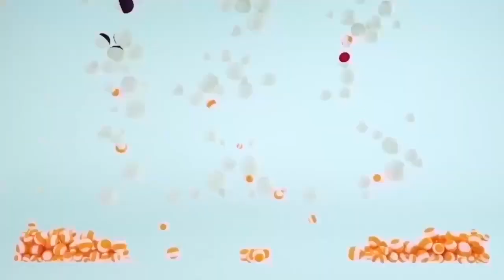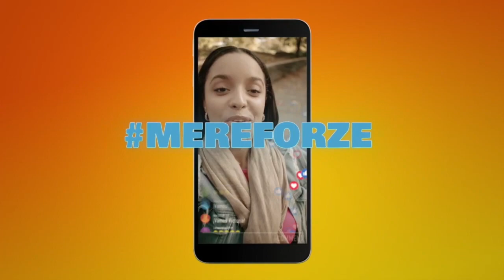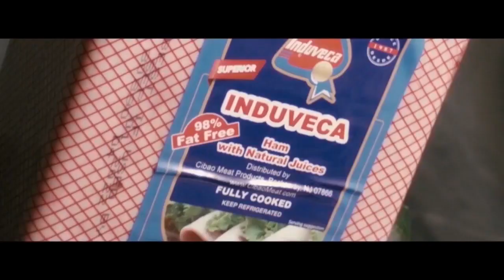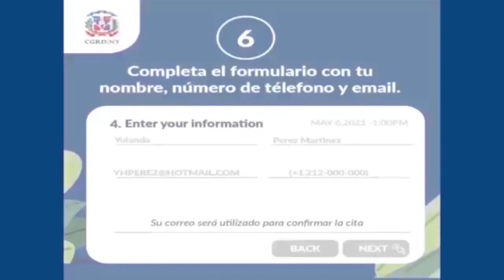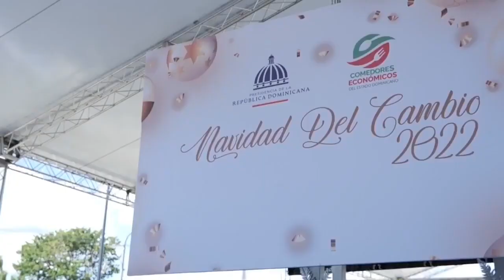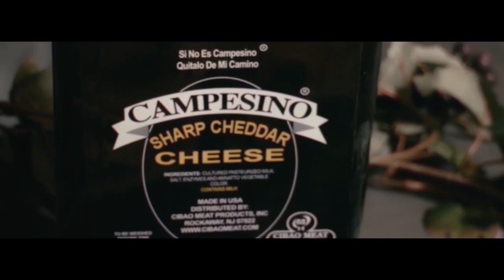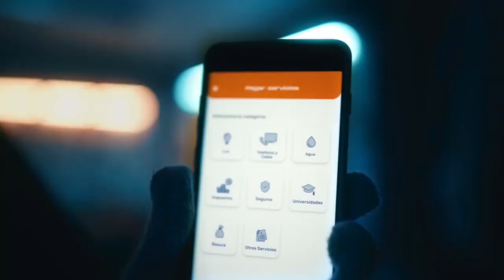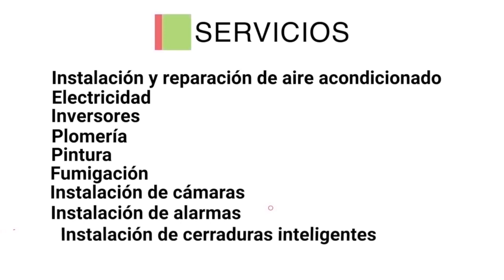Dominicanos del exterior apoyan a Yeni Berenice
La Verdad Hablada │ Pedro Aguiar │ Diciembre 21, 2022

Lunes a Viernes | 6pm | Optimum 1014